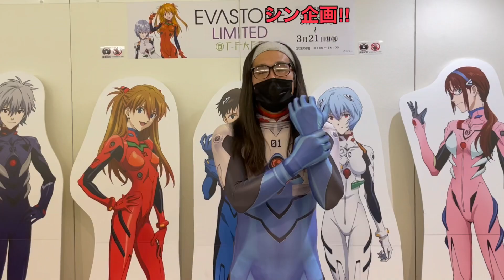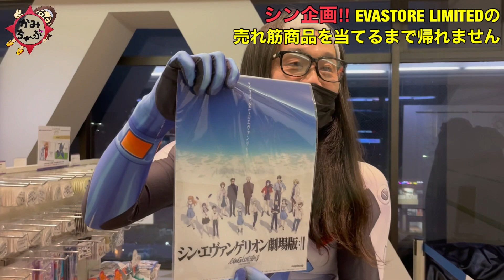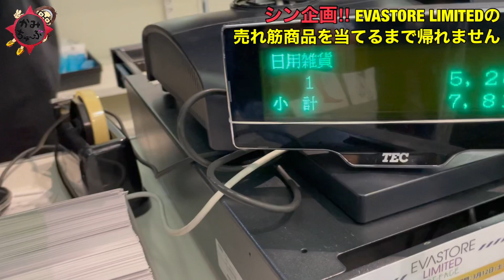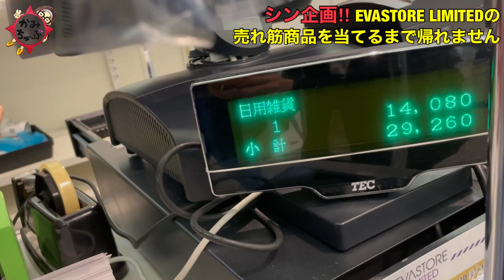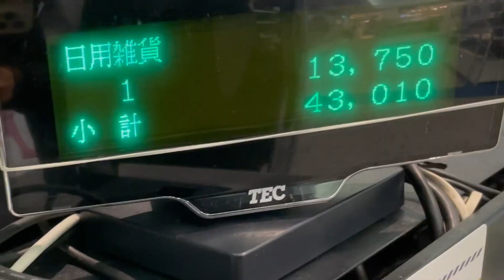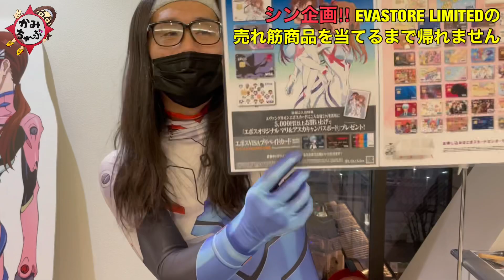シン・企画‼︎【 EVA STORE LIMITED】で売れ筋商品を当てるまで帰れません。当たるまで選んだ商品を全てお買い上げ‼︎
※撮影、コスプレ許可を得て収録しています。
※当チャンネルは一切盗撮はしておりません。

☆動画の補足

出張店という事で、地方によっては売れ筋が全く違うみたいでトータル的な売れ筋と捉えて下さい。

 EVA STORE LIMITED様が追加発注をかけて商品補充の多いアイテムと捉えて、ご視聴頂けたら幸いです。
また、オンライン、実店舗様での人気完売商品は EVASTORE LIMITED様にも入荷がほぼ無いそうなのでそういった商品は含まれておりません。

あくまでも EVA STORE LIMITED様に置いてある商品としての売れ筋になります。
また、ポストカード、クリアファイルのように元々の入荷数の多い商品に関しては追加発注が少ないので今回の売れ筋商品外という意味合いになります。

☆店舗様詳細

EVASTORE  LIMITED@T-FACE

・期　　間：2022年3月12日(土)～2022年3月21日(月・祝)
・場　　所：T-FACE6階 特設会場(連絡通路)
・住　　所：〒471-0026　愛知県豊田市若T-FACE宮町1-57-1
・電　　話：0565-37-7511(エポスカードセンター直通)

【会場限定特典】
会期中、1,000円(税込)以上お買い上げのお客様に1会計につき1枚「オリジナルポストカード(全2種)」をランダムでプレゼントいたします。

☆EPOSカード詳細

☆ EVA STORE LIMITED@TFACE様の商品紹介動画はこちら

独占潜入取材‼︎初開催のEVASTORE LIMITED@T-FACE‼︎ エヴァコレクターがエヴァグッズ、フィギュア、RADIO EVAを一挙にご紹介！